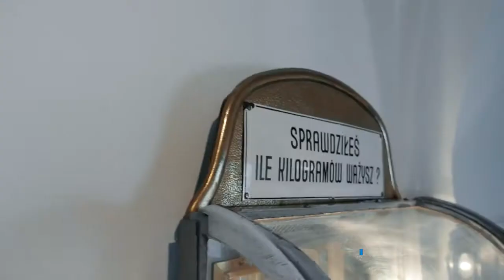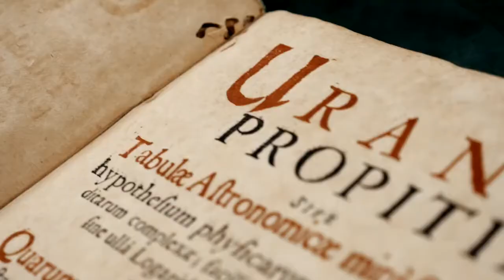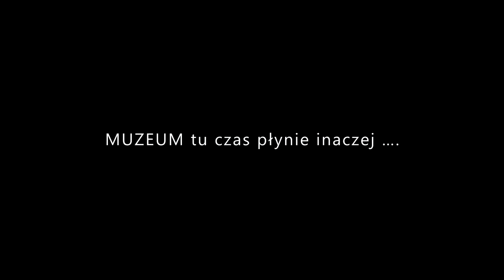Muzeum Dawnego Kupiectwa w Świdnicy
realizacja filmu: BreakWest - Grzegorz Mielczarek